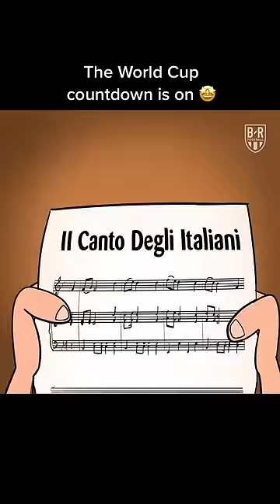100 days until the World Cup 🤩